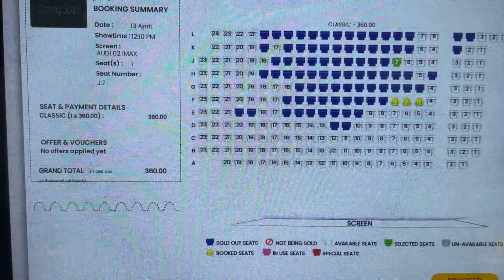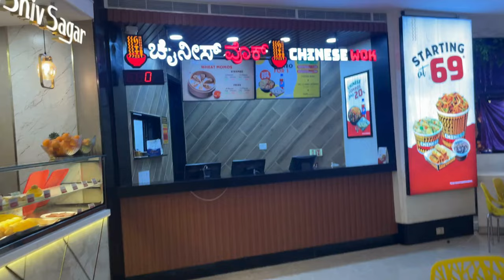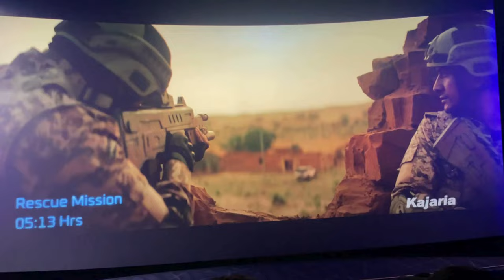Day Off | Cubbon Park | Godzilla kong | Opening hours Cubbon Park | Bengaluru - Kanyakumari NH 44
Cubbon Park, in Bengaluru, India, spans 300 acres, offering an urban oasis. Established in 1870, it's a testament to the city's heritage and commitment to nature. With over 6,000 trees and serene lakes, it's a haven for relaxation and recreation. Joggers, cyclists, and nature enthusiasts flock to its winding pathways daily. Architectural landmarks like Attara Kacheri add historical charm to its natural beauty. As Bengaluru's green lung, Cubbon Park remains a cherished retreat for all.

The Bangalore-Kanyakumari National Highway NH44 is a lifeline connecting the vibrant city of Bangalore to the southern tip of India, Kanyakumari. Stretching over 700 kilometers, it traverses through diverse landscapes, from bustling urban centers to serene countryside. This arterial road facilitates seamless travel, catering to both commuters and tourists alike. Along the journey, travelers are treated to picturesque vistas, cultural landmarks, and culinary delights, making it a memorable route for exploration and adventure.

*Video Chapter*
0:00 Introduction

*Other Videos posted by Me:*
- How to apply Schengen Visa? | Schengen Visa Online Application for France | Step by step Guide | DIY
- Complete Expense List of trip to Paris (France) | Flight, Hotel, Tickets, Food, & Other Expenses
- Complete Expense List for Paris Trip [France] | VISA, Hotel, Flight, Transport, Food, Misc Expenses
- TOP 10 PLACES TO VISIT IN PARIS | France Travel Guide | PARIS ATTRACTIONS | WHAT TO SEE IN PARIS

*Gadget used (click to buy the gadget):*

1. Boya 2.4 ghz Omnidirectional Wireless Microphone System with a Transmitter   -

2. Apple iPhone 12 (256GB) -

3. HP Pavilion 14, 12th Gen Intel Core i5-1235U, 14-inch (35.6 cm), FHD, 16GB DDR4, 512GB SSD -

4. Amazon Basics 3110 Aluminium Lightweight Tripod with Mobile Phone Holder, 3-Way Pan Head -